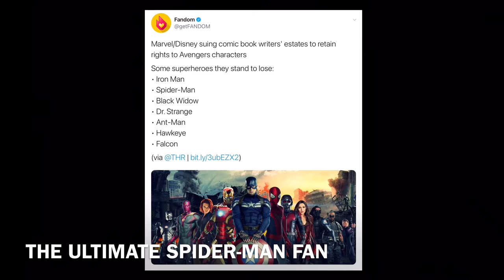[EXCLUSIVE NEWS UPDATE]REALLY BAD NEWS, MARVEL TO LOSE THE RIGHTS TO SPIDER-MAN?!?